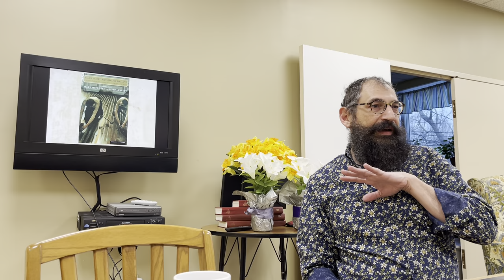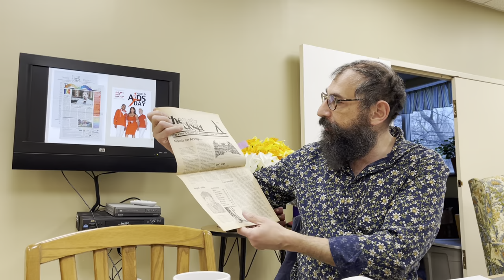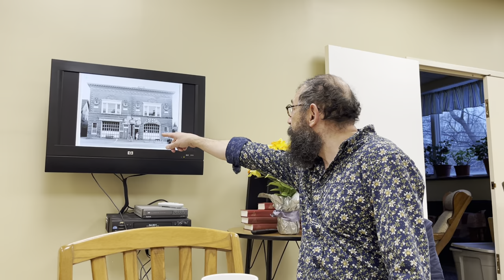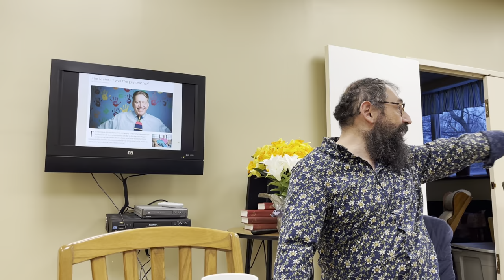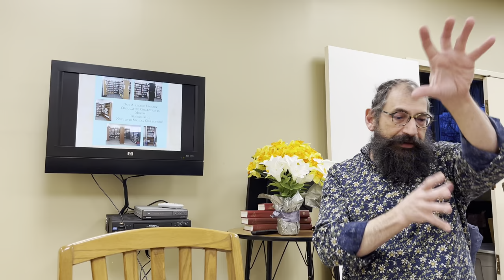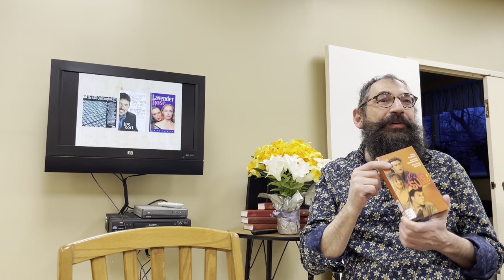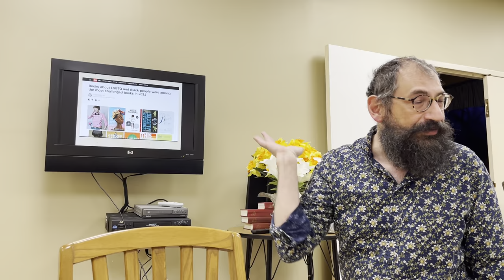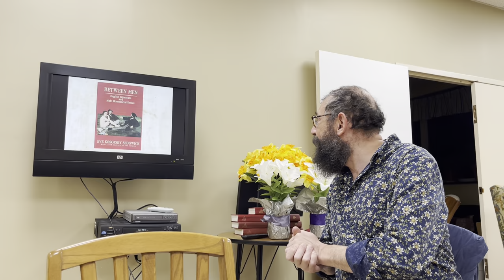Acceptance, Belonging, and Community: LGBTQ+ Issues - Rochester's Lilac Library (w/ Gerry Szymanski)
Our April presentation of the LGBTQ+ Issues series invited our friend Gerry Szymanski to Saint Mark's for a presentation on Rochester's new Lilac Library, a repository and library of over ten thousand articles of LGBTQ+ media which captures the history of the LGBTQ+ community, especially in the Rochester area. Gerry gave us a great history of local LGBTQ-centered organizations and all of the work they did to compile and create the Library's catalogue. Gerry has put countless hours into making the Lilac Library happen and we're so grateful for his labor!